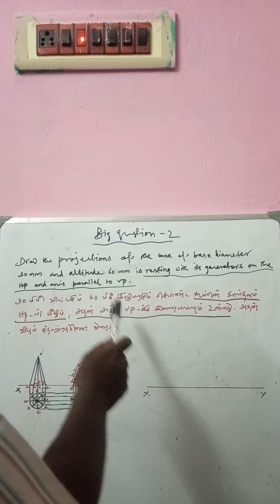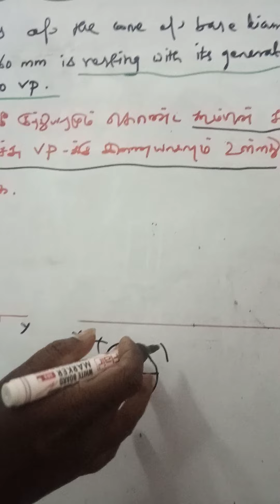Cone 1-Lies on HP with one of its generators-Projection of solids-Lecture 6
Engineering graphics
Engineering drawing
Technical drawing
Projection of solids-Big question 2-Lecture 6-In Tamil
By
Sivaharinathan N
Author address-Number 780-West street-Nadukkaveri post-Thanjavur district-Tamilnadu-India-Pin code 613101-Cell Number-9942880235

Draw the projections of the cone of base diameter 30 mm and altitude 60 mm is resting with its generators on the HP and axis parallel to VP.